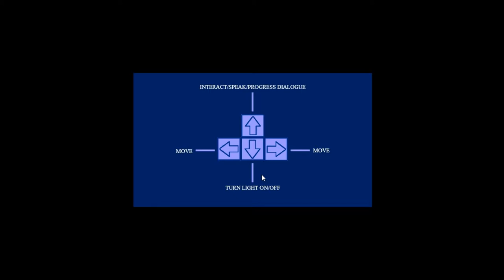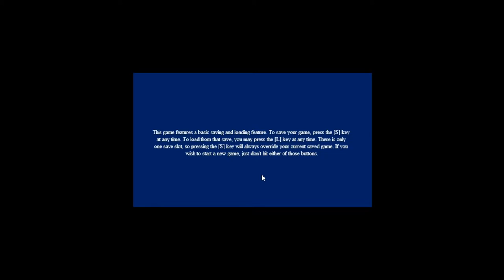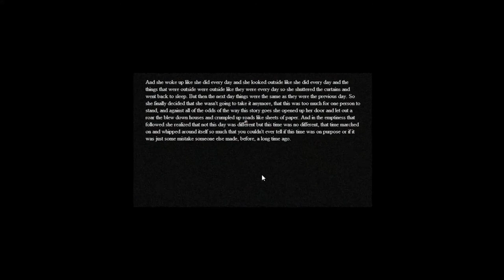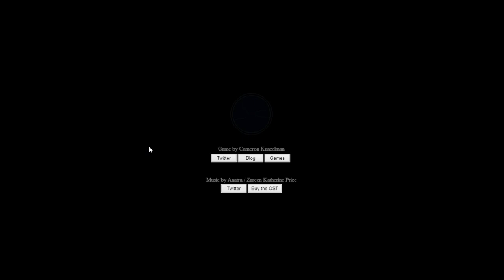Scolo Plays Catachresis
Where we play what is apparently a scary or creepy game.